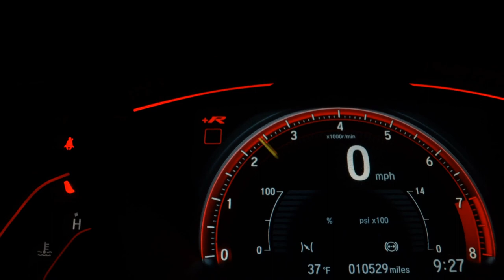VOLKSWAGEN PARATI - 1993 - São Bernardo do Campo/SP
Dados do Veículo
Veículo: VOLKSWAGEN / PARATI 1.8 CL 8V
Ano: 1993/1993
Combustível: GASOLINA
Portas: 2 PORTAS
Câmbio: Manual
Cor: BRANCA
KM: 287.000